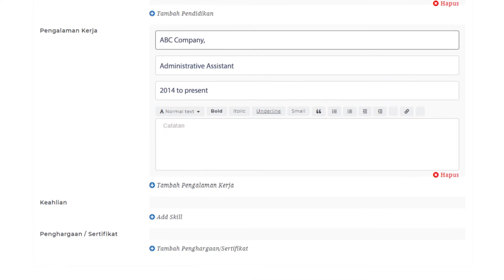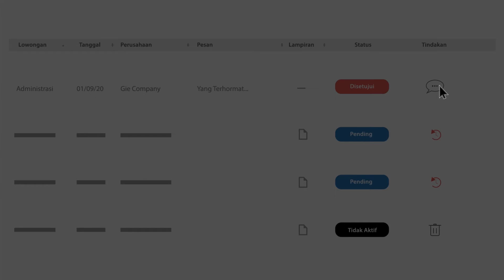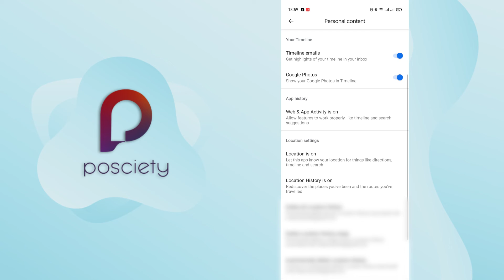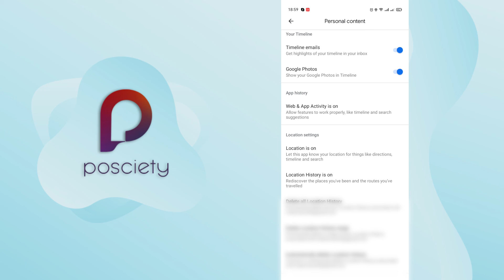Cara Setting & Lihat Timeline / Histori Perjalanan Google Maps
Tutorial Mudah Bagaimana Cara Setting & Lihat Timeline / Histori Perjalanan Google Maps.
Kamu bisa melihat histori perjalanan kamu lewat fitur Linimasa atau Timeline. Fitur Timeline ini adalah salah satu cara Google untuk memberikan daftar riwayat perjalanan pengguna, dan daerah mana saja yang pernah mereka kunjungi. Riwayat perjalanan akan muncul di...(Lanjutkan Membaca

DAFTAR PUTAR

atau

VIDEO SEBELUMNYA

LAGI CARI KERJA ?

Thanks! 😉